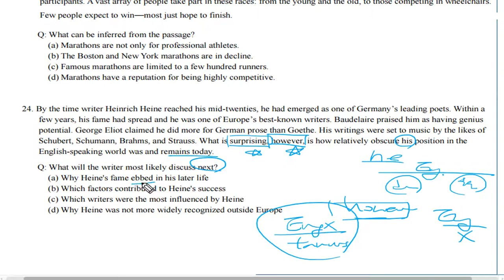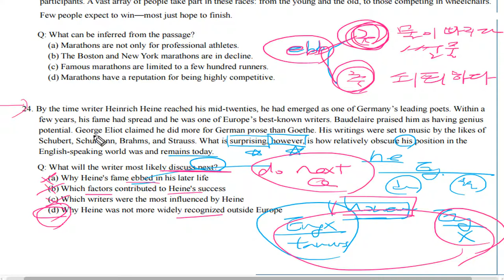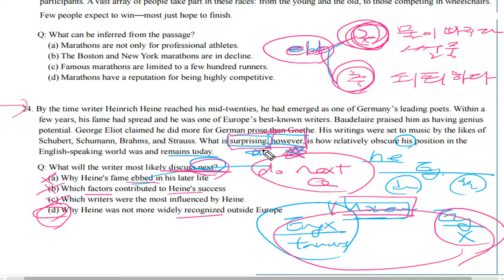텝스 독해 파트 3 Q 24 A 1 Day 03 곽영어